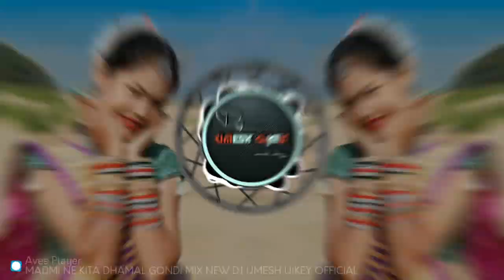JIJA NA SELAD WATA RO NEW GONDI SONG MIX DJ UMESH UIKEY OFFICIAL 6266559635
IJA NA SELAD WATA RO NEW GONDI SONG MIX DJ UMESH UIKEY OFFICIAL 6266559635

∆Comment, Karna Friends

आवश्यक सूचना :-
इस गाना को हमने सिर्फ रीमिक्स किया है सभी संगीत निर्माता मालिकों से निवेदन है कि कॉपीराइट या स्ट्राइक का बिल्कुल भी प्रयोग ना करें क्योंकि हमारा मकसद चोरी करना या किसी भी भावनाओं को ठेस पहुंचाने का नहीं बल्कि हमारा उद्देश्य सिर्फ लोगों का मनोरंजन है अगर आपको इस गाना मैं कुछ समस्या हो तो हमसे सीधे कांटेक्ट करें धन्यवाद 🙏🙏 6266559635